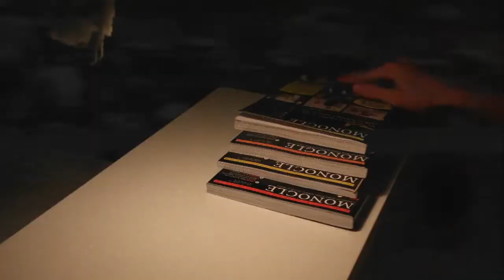Rock N Roll Night Club